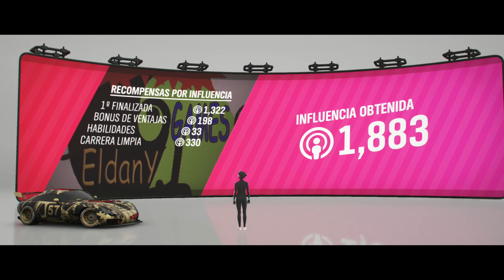Forza Horizon 4. Otoño. Serie 41. LIMPIO A FONDO Y SOY SU CAPITÁN.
Bienvenidos al canal Desastre en esta temporada de Otoño de la Serie 41 de Forza Horizon 4.

Hoy vamos a hacer la Tercera Rutina rutinaria de esta Temporada.
Por nombre tiene: LIMPIO A FONDO y por acciones, pues simplemente hay que conseguir 2 HABILIDADES DE ARRANQUE LIMPIO.
Cómo podemos hacer eso, tendremos que hacer salidas limpias en una carrera.
A mí me gusta hacerlo, por ejemplo, en la Carrera de Aceleración del Aeródromo de Greendale.
También aprovecharemos para hacer la Cuarta rutina, llamada: SOY SU CAPITÁN y en la que tenemos que REBASAR DE CERCA PARA CONSEGUIR 3 HABILIDADES DE REBASE GRANDIOSAS.
El Rebase, al igual que el Rebufo, tiene 4 fases:
REBASE, REBASE GRANDIOSO, REBASE ASOMBROSO Y REBASE MÁXIMO.
Esta vez nos piden 3 de la segunda fase y, claro está, tiene que ser en una carrera.

Nada, hoy no tiene nada de complicado esto, si hay que hacer dos simulacros de carrera, se hacen y aquí no pasa nada.
Espero que os cuidéis mucho y, si alguien ve este vídeo, le recuerdo que dentro de un ratillo saldrá otro con saludos y alguna otra explicación pichulera de las mías. Sincera pero pichulera.
Me explico como un libro en llamas, lo sé.
SAludetes.